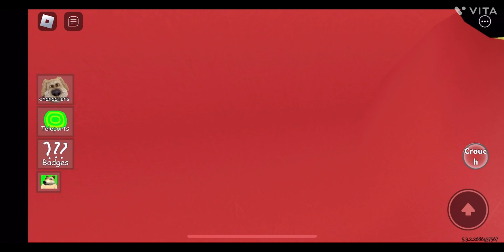How to find crazy blue in Backrooms morphs